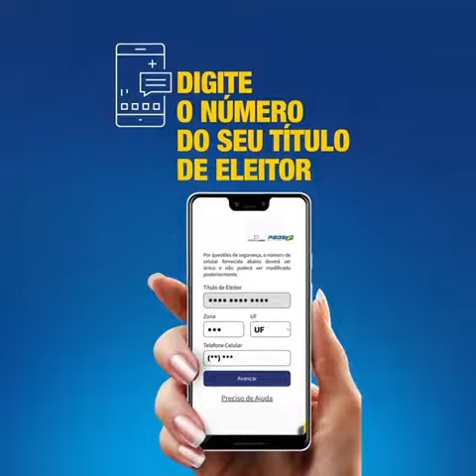Prévias PSDB - João Doria convoca para cadastro no app